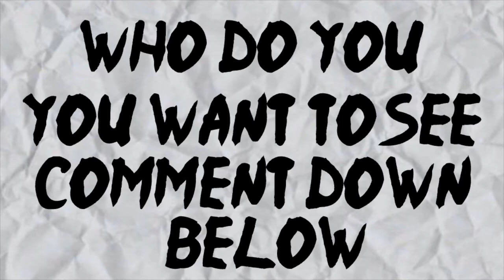LUCKS NEW POWER UP!!! | Black Clover Chapter 248 Review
Yooo What's Up Guys, Welcome Back To A Brand New YouTube Video And Today I'm Reviewing Chapter 248 Of Black Clover. We See Some Old FlashBacks To Some Training With Luck And The Defeat Of One Of The Dark Disciples!